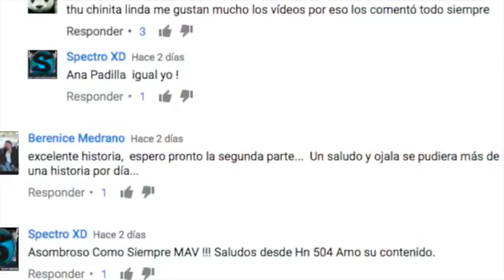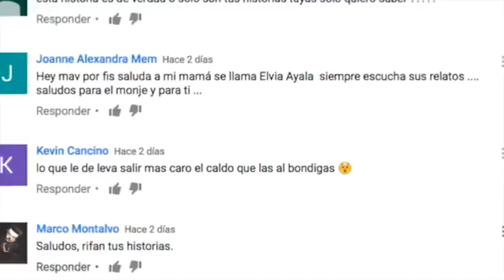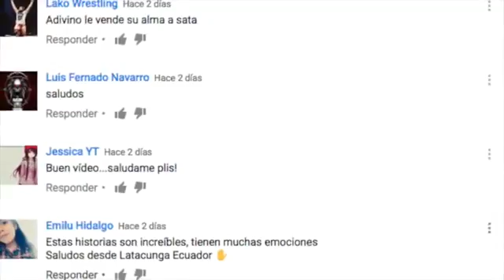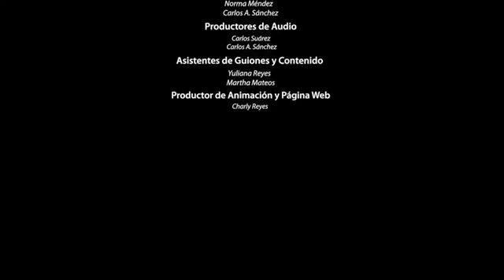Cuidado De AhÍ No Se Sale